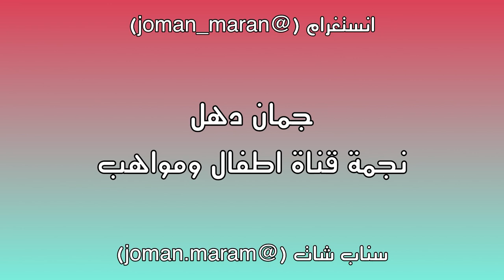بطاقة تعريفية للنجمة جمان.